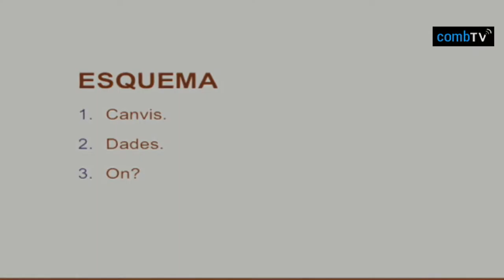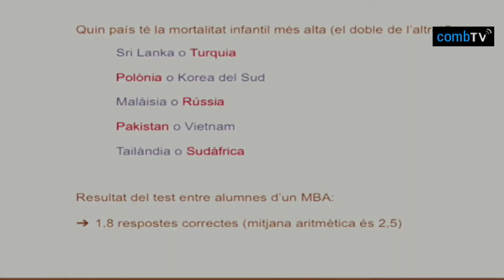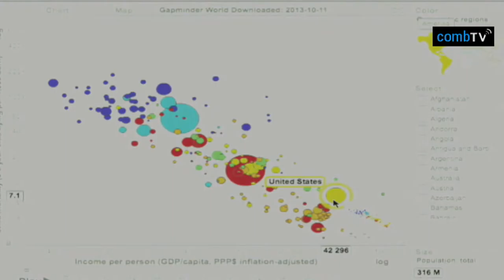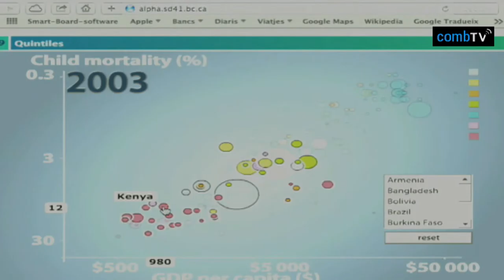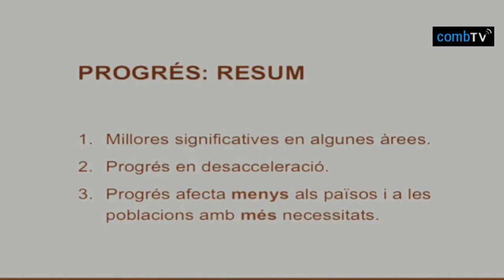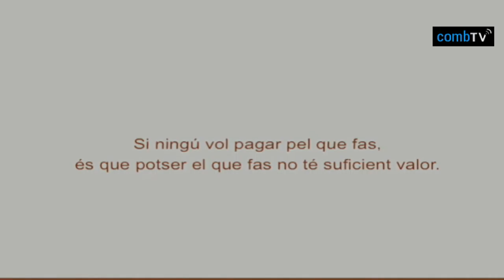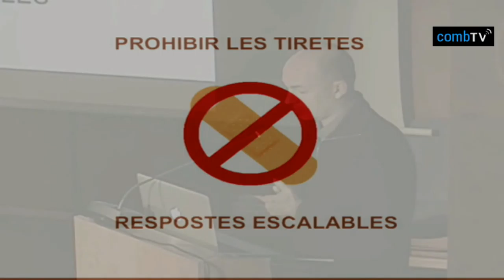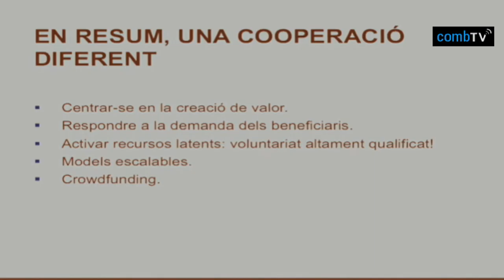03 - Beques Bada: Miquel de Paladella, emprenedor social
Lliurament de les Beques Dr. José Luis Bada. Miquel de Paladella, conferenciant convidat i emprenedor social, parla del canvi de paradigma en l'àmbit de la cooperació.